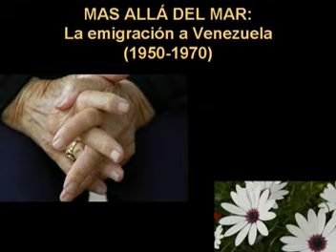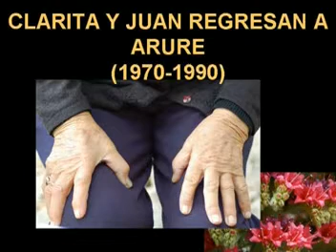La Gomera (Canarias): Completo Regatón Hupalupa 2007 Clara Santos Negrín (Arure - Islas Canarias)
Vídeo para los Actos conmemorativos de la Rebelión de los gomeros 2007, organizado por la Asociaciación Cultural y Ecologista Tagaragunche entrega del Regatón a Clara Santos Negrín, en reconocimiento a su contribución al mantenimiento de acervo cultural de la isla de La Gomera (Islas Canarias). Arure